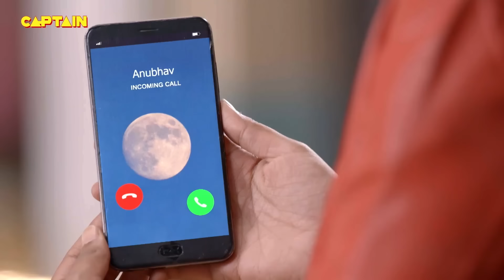कैसे सबके सामने एक तोते ने कर दी Karishma Singh की बोलती बंद | Best of Maddam Sir | Full Episode